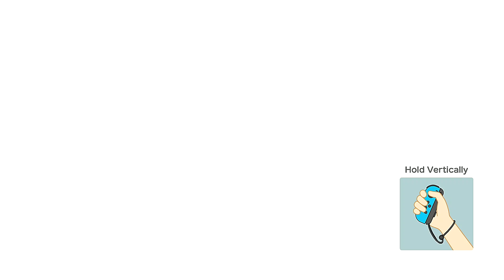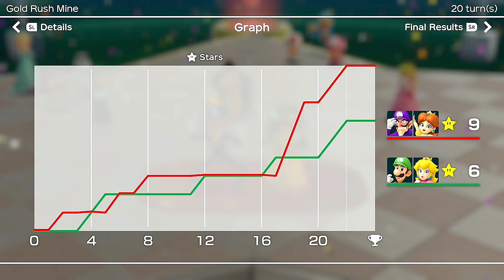Super Mario Party Partner Party Gold Rush Mine 20 Turns #7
Super Mario Party Gold Rush Mine 20 turns ▼ and ▼ vs ▼ and ▼ Master COM Difficulty CPU 【Super Mario Party Gold Rush Mine